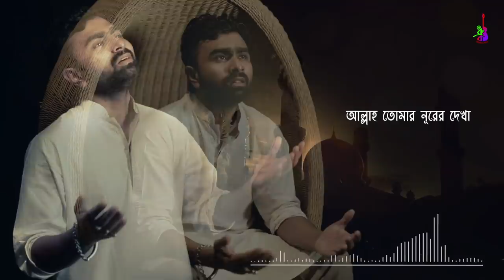Mumin Hote Chai | মুমিন হতে চাই | Imran | Lyric Video | Bangla Islami Song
Song : Mumin Hotey Chai
Singer : Imran Mahmudul
Lyrics : Golam Kabir Rony.

**Callertune codes :
Mumin 1 (Asif+Balam) = GP/Robi/Airtel/Teletalk : 6627749,
Bangla Link : 5963899.

Mumin 2 (Imran+Asif +Balam) = GP/Robi/Airtel/Teletalk : 6627811,
BanglaLink : 5963897.

Mumin 3 (Imran+Balam) = GP/Robi/Airtel/Teletalk : 6627812,
BanglaLink : 5963898